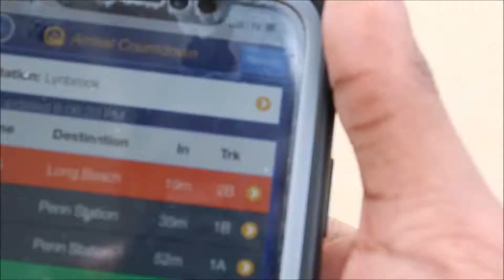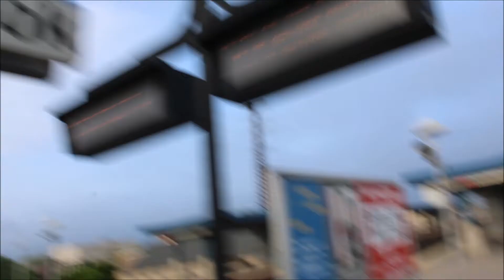The return of Lynbrook |Zach And Fred Adventures #8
Zach and Freddy returns as they make their journey to the Lynbrook station via Sunrise Highway